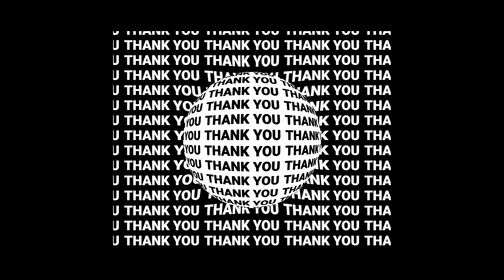Saturday Party (24-Feb-2024) [Dj Puffy Livestream]